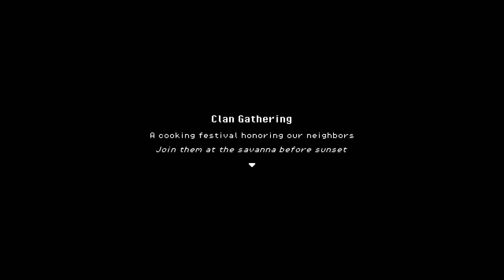Roots of Pacha-An ore we can't mine?